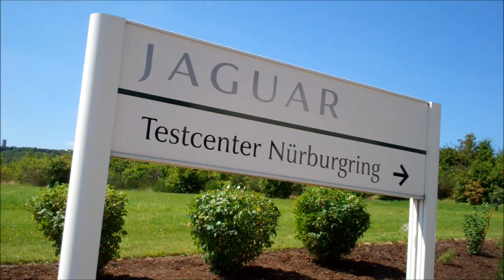Das Jaguar Test-Center Nürburgring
Im August 2012 lud Jaguar ausgewählte Blogger ins geradezu Heiligste, was die Briten zu bieten haben: das Jaguar Test-Center am Nürburgring.

Unter Planen versteckt: Prototypen, Erlkönige, Versuchsträger. Aber auch optimierte Serienwagen wie Jaguar XKR-S, Jaguar XJ Supersport etc.